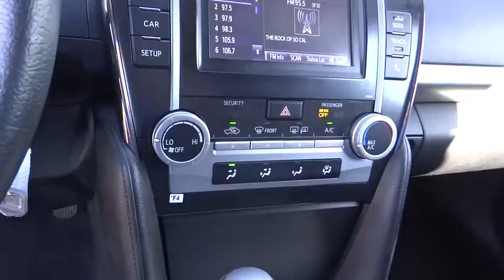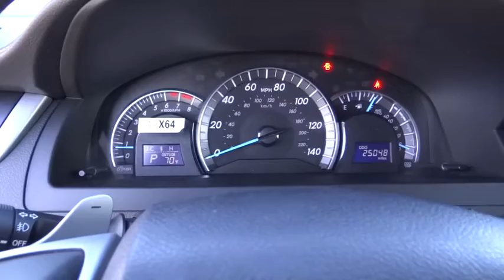2014 Toyota Camry used, Ontario, Corona, Riverside, Chino, Upland, Fontana, CA 2073914P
2014 Toyota Camry

Crown Toyota
1201 Kettering Drive

2014 Toyota Camry SE.  One owner and just 25k miles.  Fully inspected with new tires installed. This Camry is the SE trim, featuring the Sport-Tuned Suspension and tighter, more responsive steering than the LE family sedan. Toyota Certified Pre-Owned means you not only get the reassurance of a 12mo/12,000 mile Comprehensive warranty, but also up to a 7yr/100,000-Mile Powertrain Limited Warranty, a 160-point inspection/reconditioning, 1yr Roadside Assistance, trip-interruption services, rental car benefits, and a complete CARFAX vehicle history report.    At John Elway's Crown Toyota we focus on what's really important - your experience. Our One Price, Simple, No Games philosophy takes the hassle and frustration out of buying a vehicle. We monitor the market for what each vehicle is actually selling for after all the hours of back and forth negotiation. Then we post one price - our BEST price -on every vehicle upfront, saving you time and frustration. John Elway wants to be ''YOUR'' Toyota dealer.